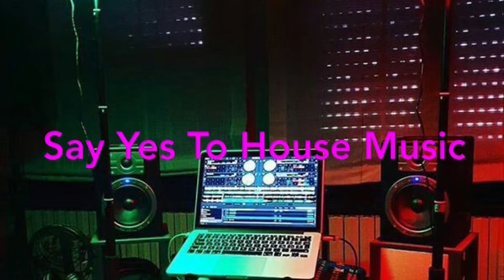Sisters Of Deep & Lola’s Bag Wanna Party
SOULVIGGO TRACKS
FUNKY HOUSE